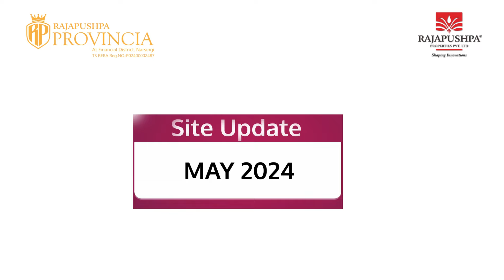[Site Update - MAY-24] RAJAPUSHPA PROVINCIA 2 & 3 BHK Apartments in Narsingi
WELCOME TO A LIFE IN ABUNDANCE - Premium Apartments in Narsingi
Rajapushpa Provincia floor plan offers premium 2 BHK apartments in Narsingi and 3 BHK apartments in Narsingi that exudes style, luxury, and exclusivity. It is a definition of a lifestyle enriched with all the modern amenities. Rajapushpa Provincia amenities are exclusive in nature which opens up a world of leisure options for you. You are invited to Rajapushpa Provincia, one of the best gated community apartments in Narsingi that offers a pleasant lifestyle of an unparalleled nature.

Rajapushpa Provincia - Premium Lifestyle 2 & 3 BHK Apartments for sale in Narsingi.

Area Range:
2 BHK - 1370 Sft
3 BHK - 1715, 2020, 2335, 2660 Sft

Possession:
March'25 - Phase I.

Project Highlights
✦ 23.75 Acres
✦ 11 Towers
✦ 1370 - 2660 Sq ft Unit Sizes
✦ Two Clubhouses Spread over 1,50,000 Sq Ft
✦ 80% Open Space
✦ Provision for EV charging points at Car Parking
✦ Indoor AC Basketball Court
✦ Narsingi near Gachibowli.
✦ TS RERA Reg. No.: P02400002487

Rajapushpa Provincia - Premium 2 BHK & 3 BHK Apartments for sale in Narsingi construction update for the month of MAY-24